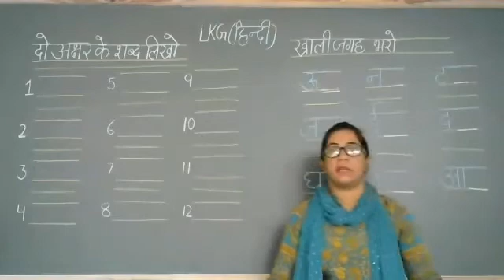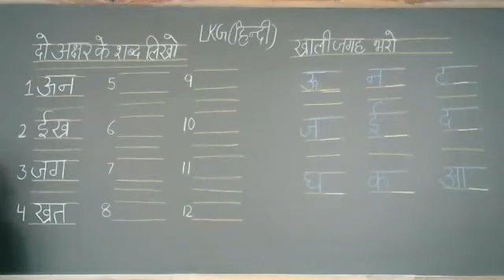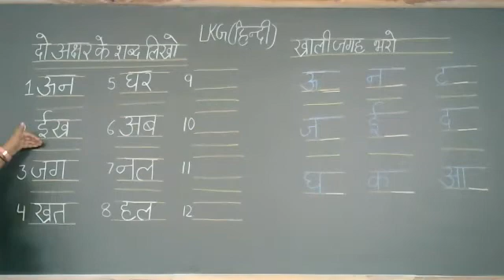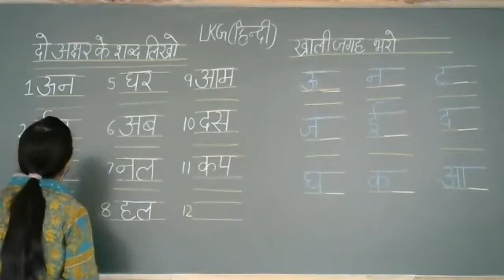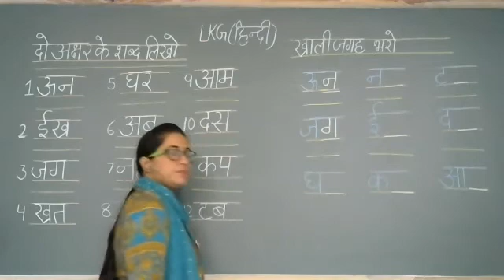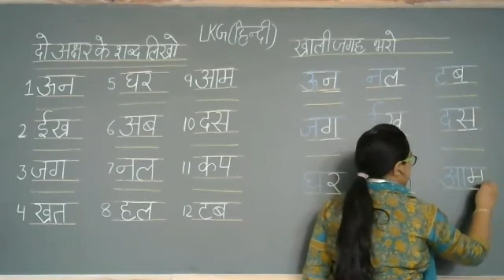दोहरान कार्य - 2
Class - LKG - Hindi - Online Class 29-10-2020 by Sapna Ma'am (LPS)